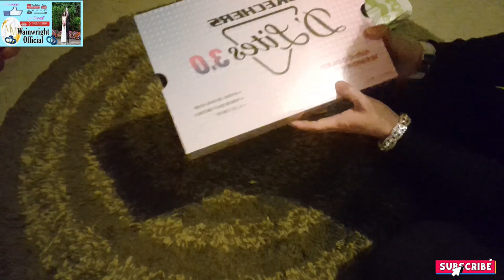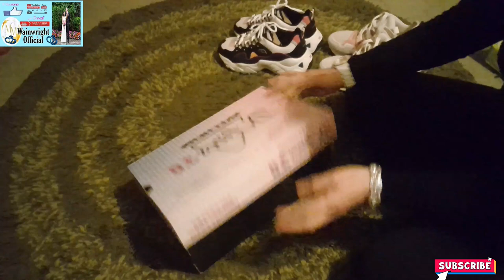Unpacking Shoes from Sports Direct.com |Romford United Kingdom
Vlog by: @mmwainwrightofficial1284